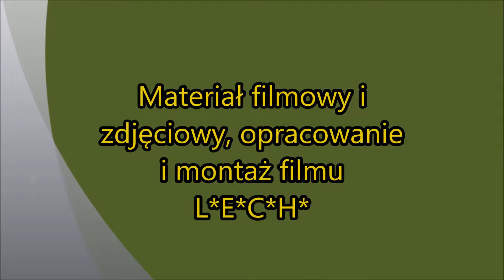Koncerty Festiwalowe Brazyli, Keny, Peru, Armeni w Miechowie cz 4